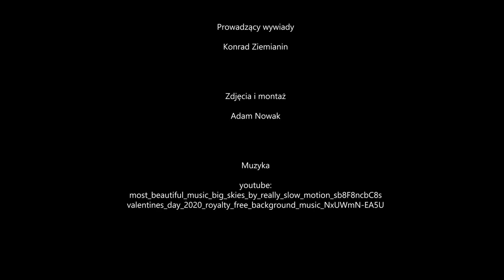"Dzień Zakochanych" Walentynki 2020 na AWF w Krakowie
14 lutego na całym świecie obchodzimy Dzień Zakochanych, zwany potocznie jako "Walentynki". Z tej okazji ekipa AWF Channel postanowiła przepytać studentów Akademii Wychowania Fizycznego w Krakowie jakie mają plany na ten dzień. Jakie były odpowiedzi? Przekonajcie się sami!

PROWADZĄCY: Konrad Ziemianin
ZDJĘCIA: Adam Nowak
MONTAŻ: Adam Nowak
GRAFIKA: Daniel Pastuszka

Zapraszamy na kanał Natalii!